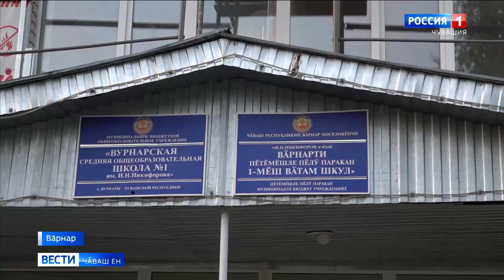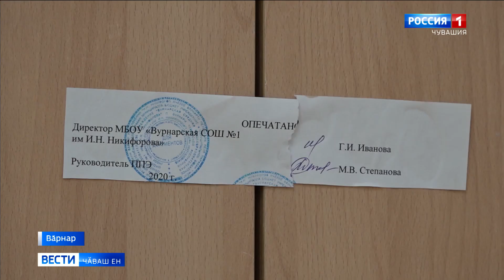Юсав вӑраха кайнипе Вӑрнарти 1-мӗш шкулта ачасем вӗренеймеҫҫӗ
Унта палӑртнӑ тӗле тӗп юсав вӗҫлейменнипе вӗренӳ ҫулне кирлӗ пек пуҫлайман. Ҫавна май Вӑрнара васкавлӑ Правительство комиссийӗ пырса ҫитрӗ.